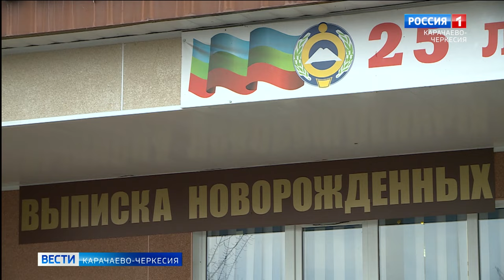В семье Тоторкуловых Прикубанского района родился десятый ребенок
В канун Нового года в семье Тоторкуловых Прикубанского района родился десятый ребенок. Для семьи это большая радость, ведь детей здесь очень любят и растят в атмосфере, ласки, добра и семейных традиций